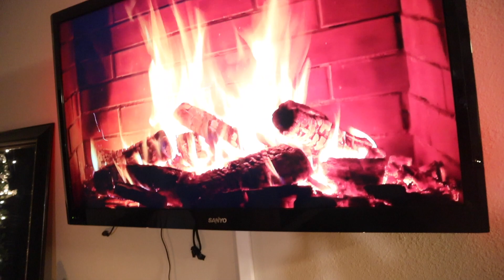VLOGMAS DAY 19 | OMG THIS WAS THE BEST SURPRISE EVER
Welcome Back To VLOGMAS Day 19 CJCREW ! I Am Lost Of Words After This Wonderful Surprise From My Hubby! He Is Definitely The Best Ever! Christmas Is Around The Corner And We Both Are Just Full Of Surprises.

Talk With Us In The Comments, Let Us Know Your Thoughts On This Video

Merry Christmas And Don't Forget To Leave Your Christmas Songs For Chris Caroling Session.

Click that post notifications bell, so you can be noticed when we post 🛎

Don’t forget to check out the InnovativeRoyalty on Instagram, and YouTube.